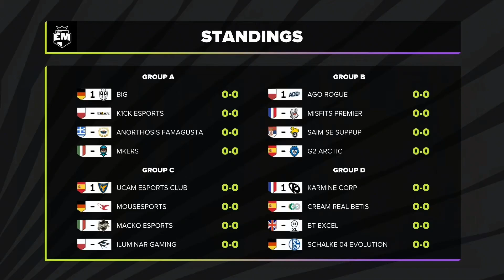MOUZ vs MCK @ EU Masters Group Stage Spring 2021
Zápas z Group stage EU Masters MOUZ vs MCK. EU Masters je evropský turnaj, který je vyvrcholením mezinárodních lig. Týmy ze všech koutů Evropy zde bojují o čest a slávu! Z Mastercard Hitpoint Masters posíláme do Play-in fáze dva týmy - tento rok na jaře to jsou eSuba a SINNERS, kteří v Play-in části usilovně  bojují o postup do skupinové fáze EU Masters. Bohužel ani jeden z našich celků se nedostali z Play-in fáze, nicméně i přesto budeme vysílat všechny zápasy s českým komentářem! Z našich zástupců můžeme v group stage fandit Dreedymu z UCAM.

Zápasy EUMasters můžeš pravidelně sledovat živě na našeam kanále všechny záznamy najdeš tady na YT!

Komentovali Tomáš "Mortsche" Anděl a Jan "Kangae" Sekanina